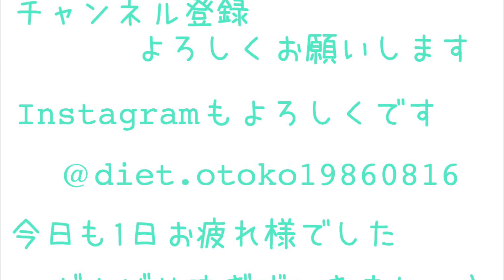What's in my bag | ミニマリストのバッグの中身|BALENCIAGA|ミニウォレット